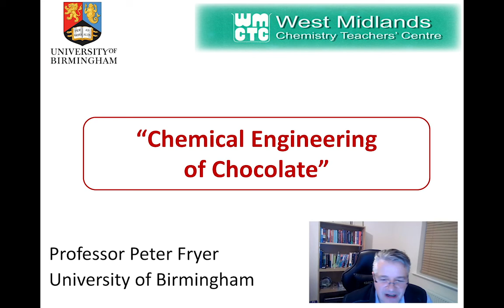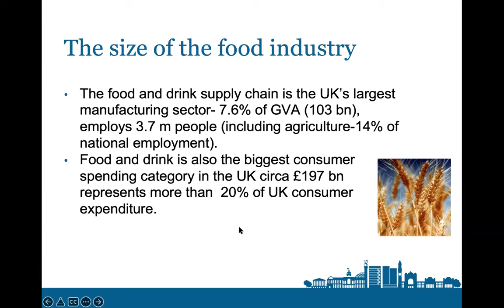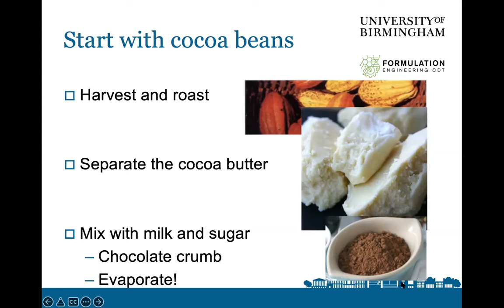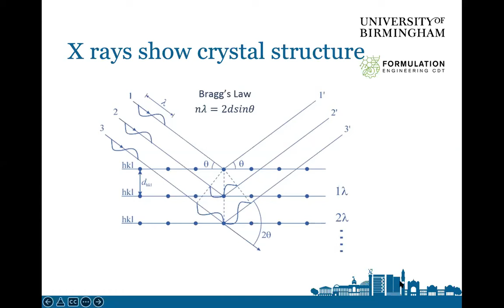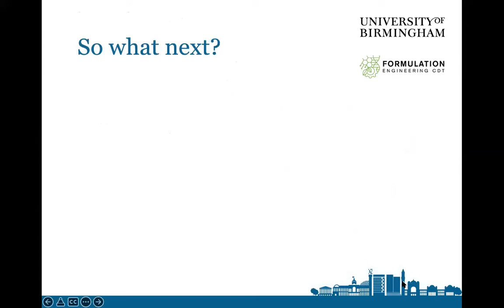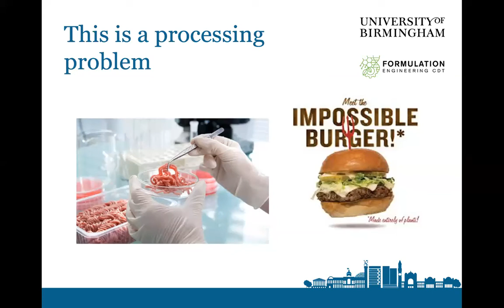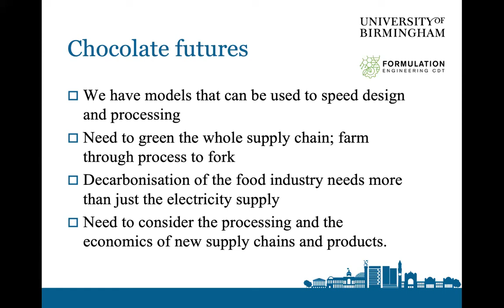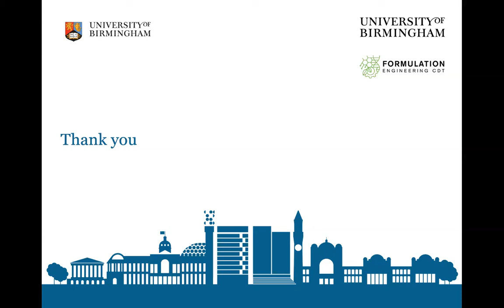WMCTC Chemical Engineering of Chocolate Peter Fryer